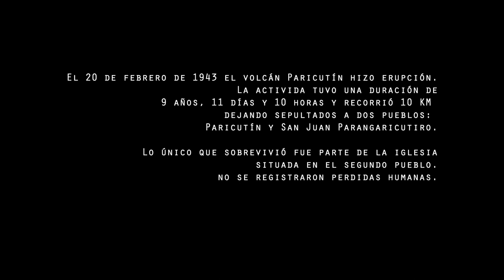Volcano eats up the whole town of Paricutin - Dorne footage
El volcán Paricutín arrasó con 2 pueblos con los más de 9 años que estuvo en actividad. Lo único que sobrevivió fue esta iglesia.

For more than 9 years the volcano Paricutin was active. The lava buried 2 towns, the only thing that survived was  this church.